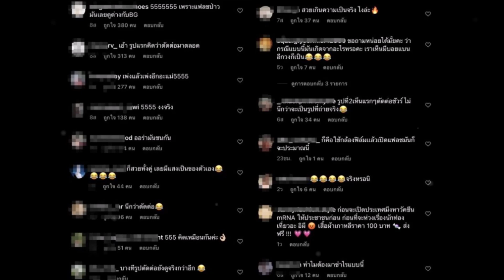เจนนี่ ลิซ่าBLACKPINK ถ่ายรูปยังไงให้เหมือนถูกตัดต่อ บลิ๊งค์แซวสนั่น